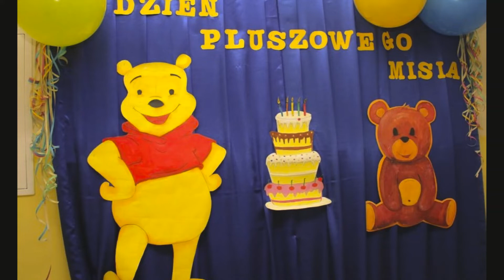Święto pluszowego misia - 2018